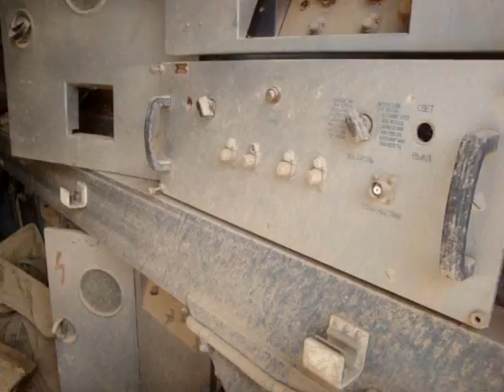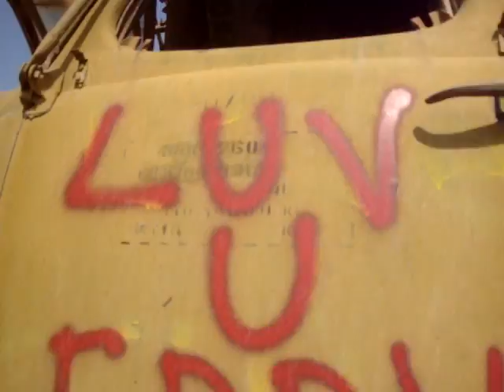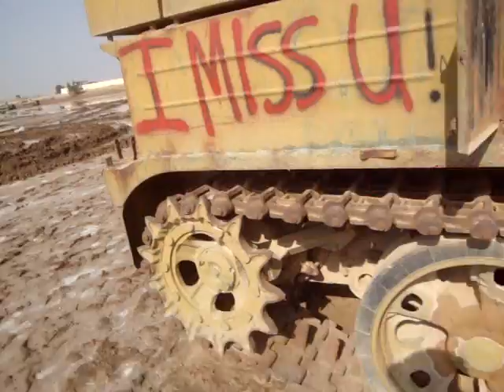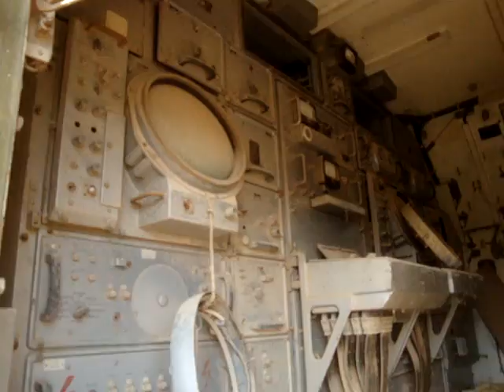"РЛС П-40 "БРОНЯ" P-40 Radar "Armour" 1S12 "Long Track" 3-D UHF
The P-40 "Armour" or 1S12 (also referred to by the NATO reporting name "Long Track"in the west) is a 3-D UHF radar developed and operated by the former Soviet Union. The P-40 started development in 1960 and by 1962 the radar had completed state trails and in 1963 was accepted into service by the anti-aircraft troops of the Soviet armed forces[1].

In 1965 the P-40 gained the GRAU designation 1S12 as it was adopted as the target acquisition radar of the 2K11 Krug mobile anti-aircraft defence system.

The P-40 was developed by Scientific Research Institute #208 GKRE, which later became known as NIIIP of Minradioprom, OKB-588 (later Lianozovskiy Electromechanical Plant, LEMZ) also assisted in the production of the prototype[1].
Between the 1966 and 1968 the radar was upgraded, increasing the range of the system. Later, between 1969 and 1970, the radars range was again improved in addition to achieving better reliability[1].
The P-40 was the first high-mobility radar to enter into service with the then new tactical anti-aircraft forces of the Soviet armed forces[2].

The P-40 used the AT-T artillery tractor with tracked chassis, fitted with a 12-cylinder 4-stroke diesel engine with an output of 342 kW (465 hp) and producing a top speed of 55 km/h. The P-40 had a crew of 6 and a total weight of 35 tons, the radar being powered by a gas turbine running 400 Hz generator[3].

The radar uses an open frame truncated parabolic antenna with a stacked antenna feed[2]. The radar antenna is mounted on the truck used to transport it giving excellent mobility, the radar capable of being folded for stowage during transit. Azimuth was determined by mechanical scanning while the angle of the target is determined from within which beam of the antenna stack the target is detected[1], the radar does not carry a secondary antenna for IFF.
The P-40 was operated by the Soviet Union from 1963 and though it has since become obsolete it was passed down to successor states after the fall of the Soviet Union.
From Wikipedia